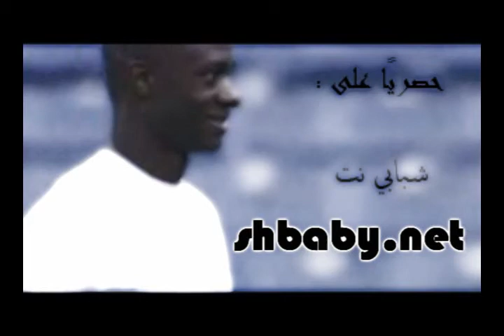فيديو كليب للقاذفة حسن معاذ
حسن معاذ لاعب نادي الشباب